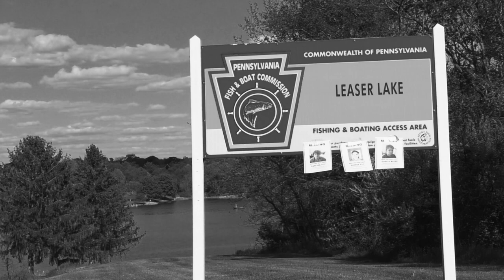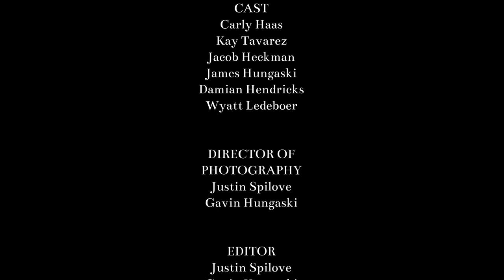The Unnatural Ones - Short Film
A short narrative style film; conceptualized, produced, and edited by Gavin Hungaski, Justin Spilove, and Jacob Heckman